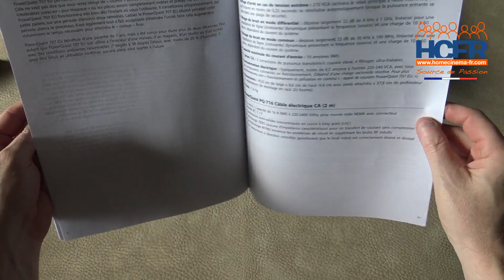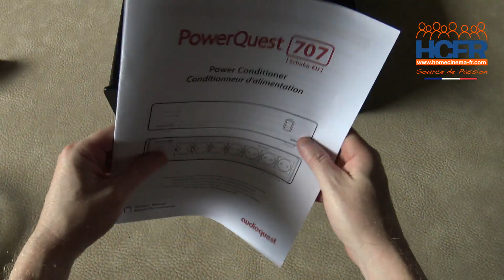HCFR Unboxing Audioquest Powerquest 707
Unboxing du nouveau conditionneur de courant Audioquest Powerquest 707. Une réalisation de l'Association des Membres HCFR par Jeff_jacko.